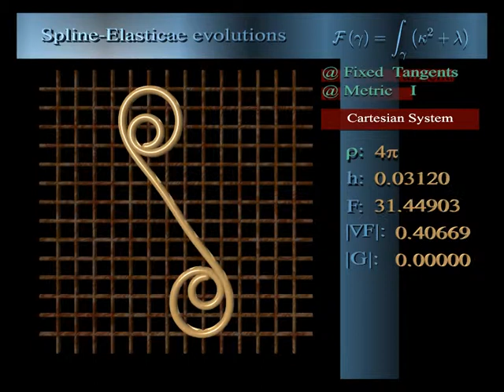The Cornu spiral is an elastic curve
The Cornu-spiral is a minimum of the elastic energy.
The XEL program evolves the initial curve in looking for the minimum of the Elastic Energy Functional. Here, the border constraints are fixed tangents at the end points, and the isoperimetric constraint is constant tangent rotation.

This is a descendant way; the elastic energy decreases to the minimum reached at the end with the Cornu spiral curve.

rho: length of the curve
h: descendant step
F: elastic energy function
nabla F: gradient value
G: border isoperimetric constraint (here constant tangent rotation)